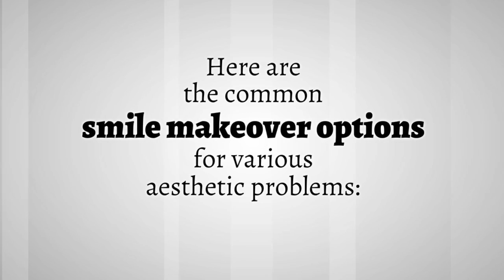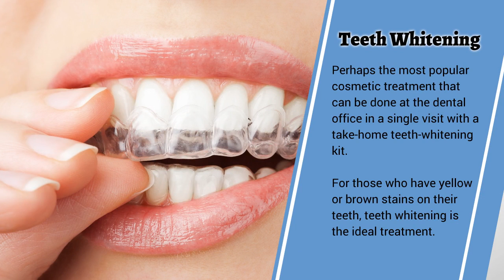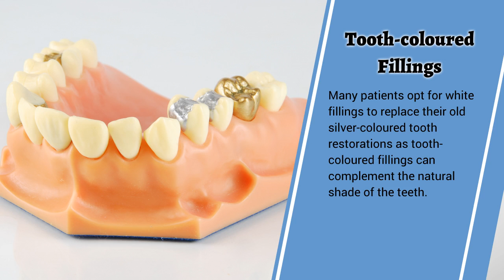Discover What Smile Makeover Option is Ideal for you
A healthy smile can often indicate a person's overall oral health and wellness. However, due to lifestyle and other factors, the teeth can become discoloured or crooked over time. In some cases, the teeth can be damaged because of the effects of teeth grinding and jaw problems. Fortunately, the latest advances in technology have made it possible for dental experts to restore one's smile by correcting any aesthetic issues.

A smile makeover is a cosmetic dentistry procedure that uses a spectrum of techniques to enhance the person's smile. Because of its objective and popularity of the treatments, it's considered the gold standard in cosmetic dentistry. For most people, especially those who are self-conscious about their smiles, having a “Hollywood” smile is very important. Whatever your purpose for choosing a smile makeover treatment, it is sure to be a boost to your confidence and personality.

Beautiful and exceptional smiles don't just happen; we can improve them! For more information about smile makeover options, visit your reliable Sunshine Coast dentist. Smiles Nambour can give you a total smile makeover by applying porcelain veneers or using SnapOn Smile. SnapOn Smile requires no drilling and needles. We also offer Invisalign, teeth whitening and tooth-coloured fillings. Get your ideal smile today and feel the benefits that it can bring you.

Smiles Nambour
Address: 4/104 Currie St, Nambour, QLD 4560